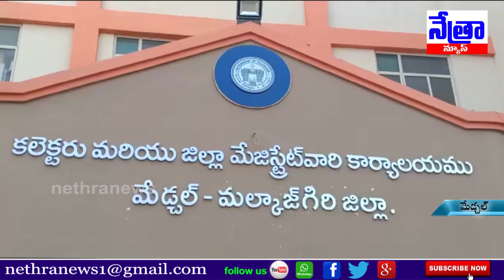వాతావరణ సూచిక బోర్డ్ ను ప్రారంభించిన జిల్లా కలెక్టర్ ఎంవి రెడ్డి..మేడ్చల్ జిల్లా..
Nethra News..